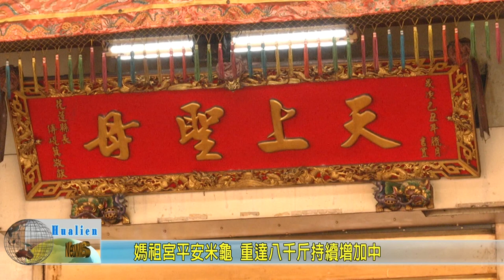20200416 11 媽祖宮平安米龜 重達八千斤持續增加中